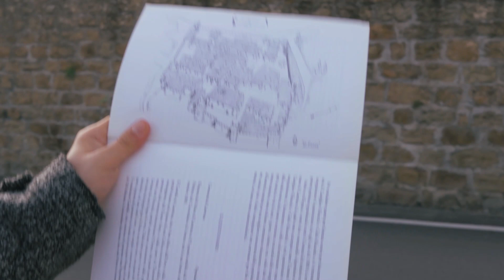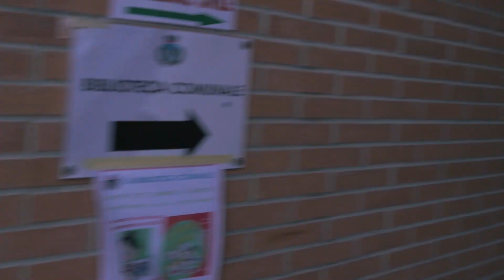Fools on the Hill: Castiglion Fibocchi / Vlog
Primo vero video del format Fools on the Hill, tante belle cose.